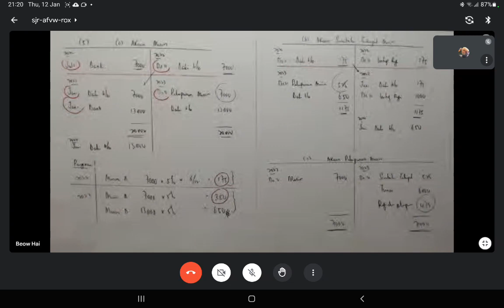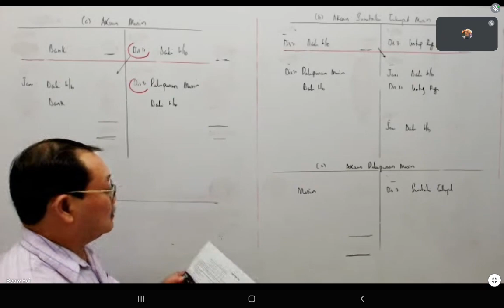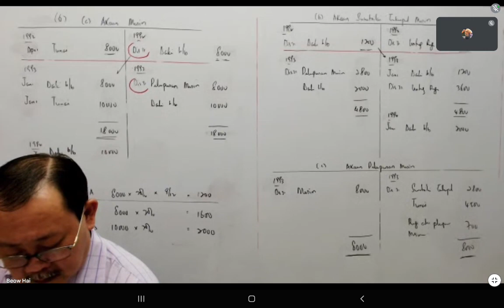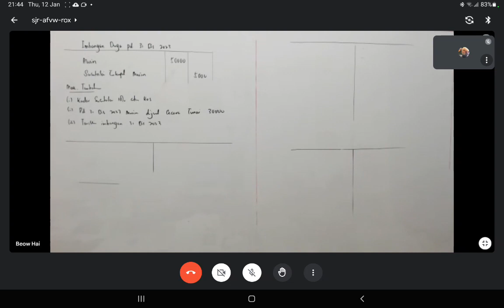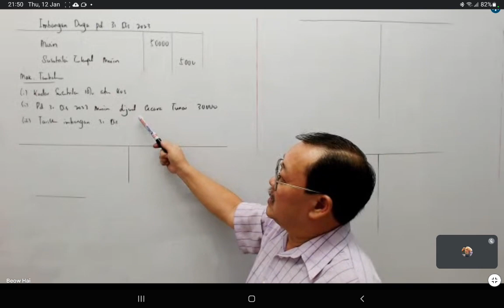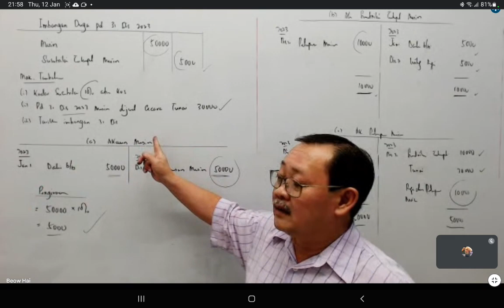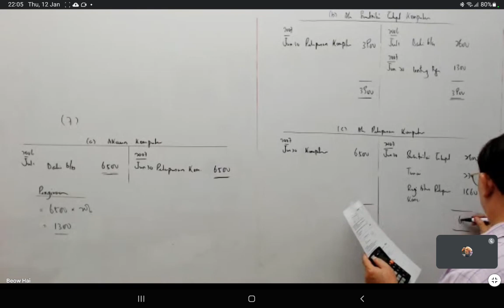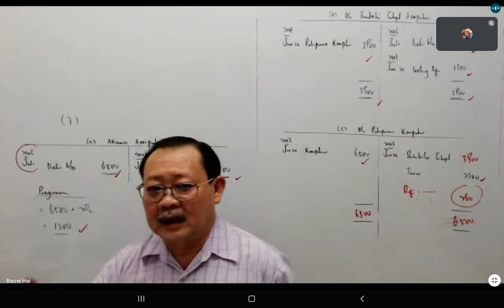15 January 2023